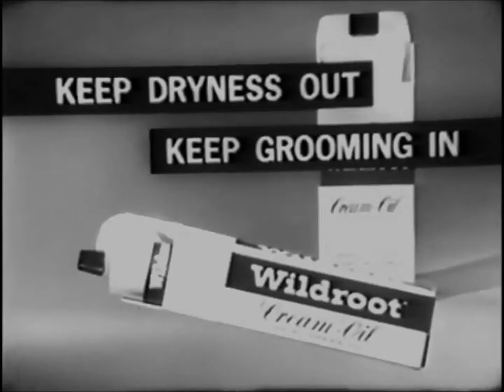Wildroot Cream Oil 1961 TV Commercial HD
This is a 1961 TV Video Commercial for Wildroot Cream Oil.